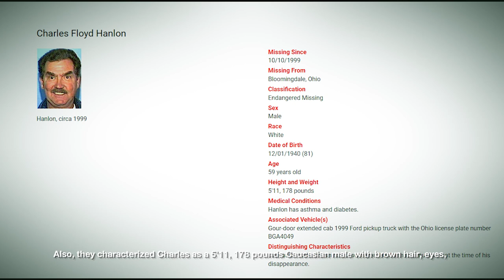23-Year-Old FBI Cold Case Solved by Chaos Divers (Dangerous Recovery)@ChaosDivers​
23-Year-Old FBI Cold Case Solved by Chaos Divers & Depths of History.

Welcome to Mysterious Hook, where we cover under the radar, high-profile cases across the country. Today we are looking at the 23-Year-Old FBI Cold Case Solved by Chaos Divers & Depths of History. Watch our video to know what happened. If you'd like to see a similar case, please check out our video at Mysterious Hook. Please share your thoughts in our comments section. We will be back with a new case soon.

TIMECODE:
00:00 Intro
01:19 The Ohio River
01:47 The Chaos Divers
03:23 The Unexpected Discovery
03:43 Charles Floyd Hanlon
04:58 The Search
05:24 The Real Hunt
10:02 Outro